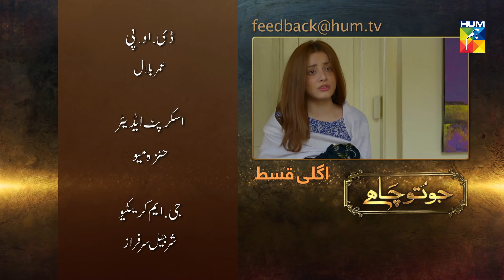Jo Tou Chahay Episode 24 Promo HUM TV Drama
Jo Tou Chahay Episode 24 Promo HD Full Official video - 9 January 2020 at Hum TV official YouTube channel.

Jo Tou Chahay latest Episode 24 Promo Full HD - Jo Tou Chahay is a latest drama serial by Hum TV and HUM TV Dramas are well-known for its quality in Pakistani Drama & Entertainment production. Today Hum TV is broadcasting the Episode 24 Promo of Jo Tou Chahay. Jo Tou Chahay Episode 24 Promo Full in HD Quality 9 January 2020 at Hum TV official YouTube channel. Enjoy official Hum TV Drama with best dramatic scene, sound and surprise.

Momina Duraid Productions presents "Jo Tou Chahay" on HUMTV.

Starring
Imran Abbas, Zarnish, Myra Sajid Khan, Alizay Shah, Arij Moheyuddin, Azra Mansoor Hussain, Naima Khan, Nargis Rasheed, Raeed Muhammad Alam, Syed Mohsin Raza Gilani, Ahmed Taha Ghani, Humayun Gul   & others.

Directed By
Ilyas Kashmiri

Written By
Qaisera Hayat

Produced By
Momina Duraid Productions